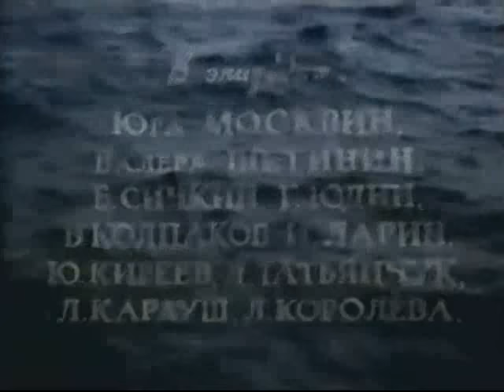Капитаны голубой лагуны (1962 год) детские приключения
Все свое детство Санька, Вовка и Лешка проводят в лагуне, где всегда есть чем заняться: поплавать, покидать камни, половить рыбу, позагорать. Однажды, поймав в море бесхозный невод, Санька вылавливает металлическую коробку с иностранными ярлыками. Рядом находилась бухта, куда заходили заграничные корабли, которые проверяли пограничники в поисках контрабанды. На этот раз на корабле «Саламандра» ничего не обнаружили, однако мальчишки заподозрили, что этот контейнер — сброшенный с «Саламандры» груз. Увидев аквалангиста, они бросаются на поиски контрабандиста.